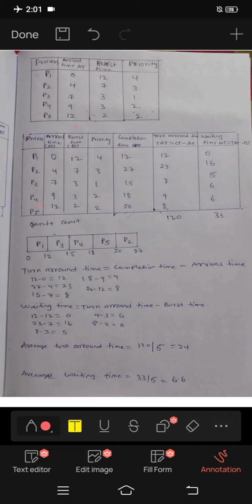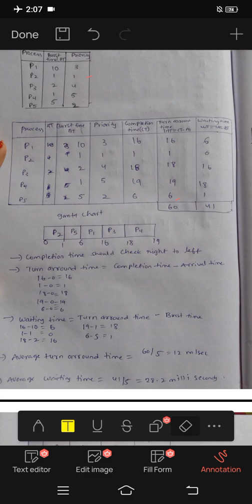jntuh r18 os unit2 priority scheduling algorithm very important 💯👍😍